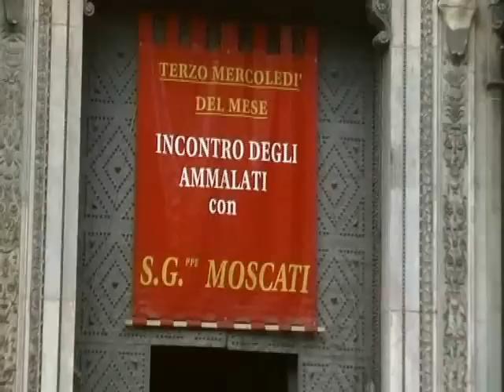Pellegrinaggio a S. G. Moscati 18 maggio 2011.wmv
Un gruppo di pellegrini della nostra parrocchia hanno vissuto il pomeriggio del 18 maggio 2011 a pregare nella chiesa del Gesù Nuovo sulla tomba di S. G. Moscati.